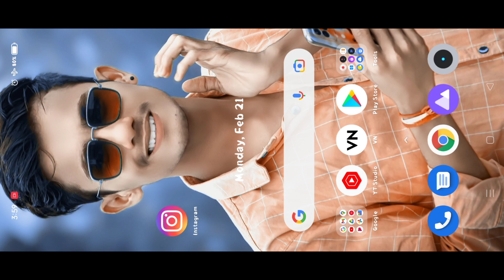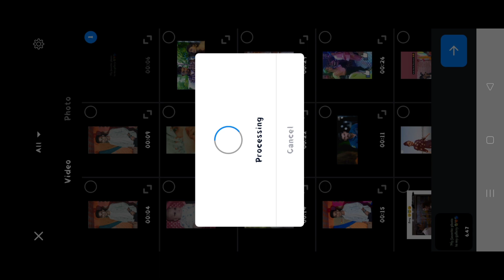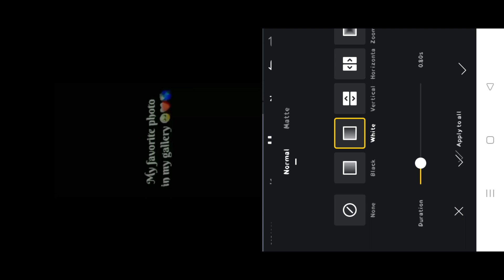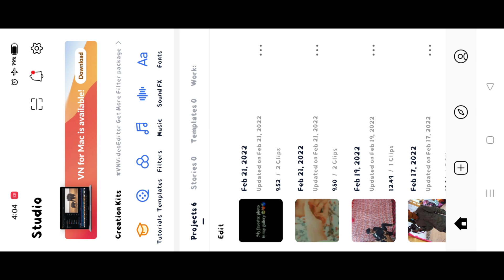My Favourite Photo in My Gallery Reel Editing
!! !! !! Hello Guys !! !! !! !!

So Hello Guys Main Hoo Prakash or Aap dekh rahe hai Prakash Editz

▶INSTAGRAM SOUND ➤

trending my favourite photo in my gallery reels editing
viral my favourite photo in my gallery reels editing
instagram my favourite photo in my gallery reels editing
instagram my favourite photo in my gallery reels
my favourite photo in my gallery reels editing
my favourite photo in my gallery reels
viral my favourite photo in my gallery reels
my favourite photo in my gallery reels editing tutorial
my favourite photo in my gallery editing
trending my favourite photo in my gallery editing
my favourite photo in my gallery editing tutorial
my favourite photo in my gallery trending reels editing
my favourite photo in my gallery new reels editing
my favourite photo in my gallery reels editing tiktok
my favourite photo in my gallery editing video
my favourite photo in my gallery  reels editing video
my favourite photo in my gallery
my Favourite Photo In My Gallery viral reels editing
instagram viral my favourite photo in my gallery reels editing
my fav photo in my gallery reels editing
my fav photo in my gallery editing
my favourite photo in my gallery reels kaise banaye
instagram trending my favourite photo in my gallery reels editing
insta trend reels editing
instagram viral my favourite photo in my gallery video editing
trending my favourite photo in my gallery video editing
viral my favourite photo in my gallery video editing
new trending video editing instagram
new my favourite photo in my gallery reels editing
trending my favourite photo editing tutorial